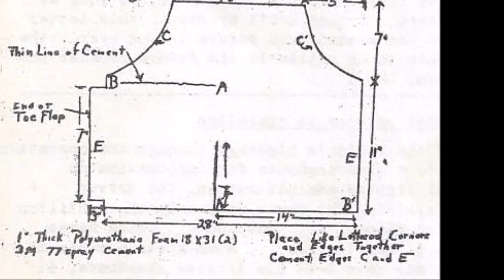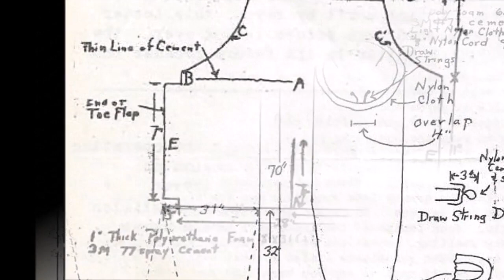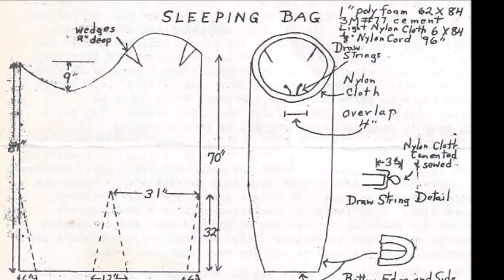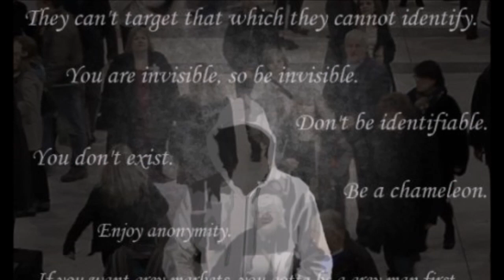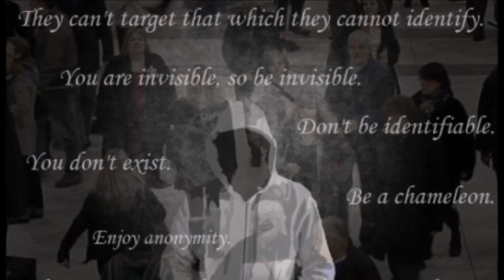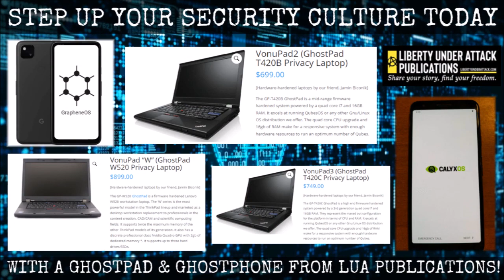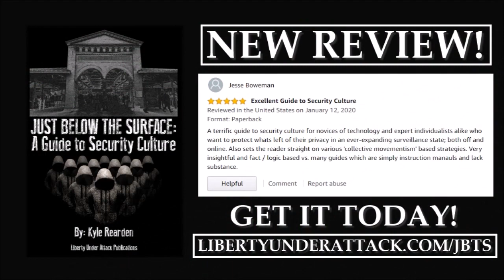TVP #202: [A VonuLife Bonanza] A Life Philosophy, Winter Survival, & Investigating Vonu in Sweden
On this episode of The Vonu Podcast, we dive back into a selection of high quality articles found in VonuLife:

1) A LIFE FILOSOFE by Al Fry
2) Winter Survival Techniques by Dora Edgar
3) BEARDED HERMIT LIVES LIKE MAN IN 19TH CENTURY
4) Investigating Vonu in Sweden

Please enjoy, and in the meantime, pick up a copy of VonuLife, March 1973: